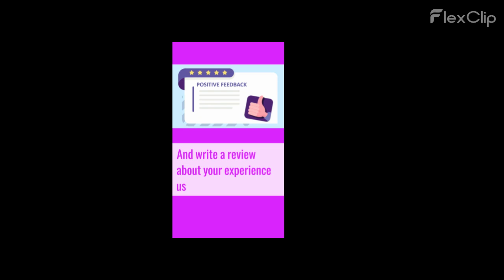Side hustle to make extra money part 1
Want to generate some passive Income. Paying social media jobs has been one of the hottest selling products on Clickbank.